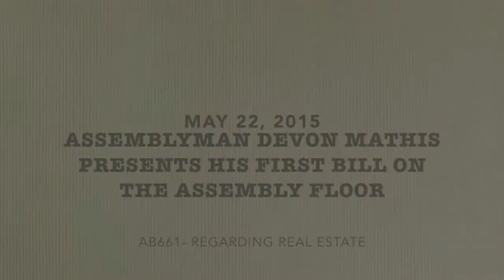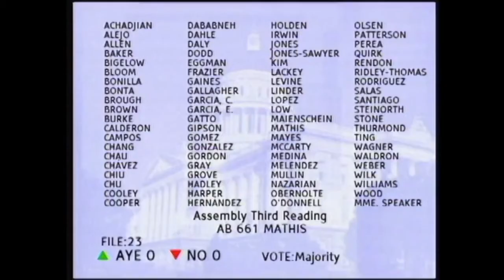Asm Mathis Presents his First Bill AB661 On Assembly Floor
Assembly tradition is to give the Freshman Assemblymember a hard time when they present their first bill on the floor.

AB-661 - Real Estate Clean-up Bill, was my first bill to be presented on the floor and Assemblymembers Jones, Wagner, Levin and Wilk did not disappoint with their Freshman Hazing.